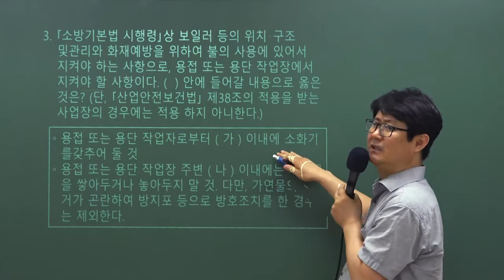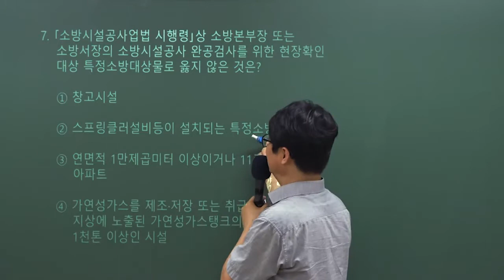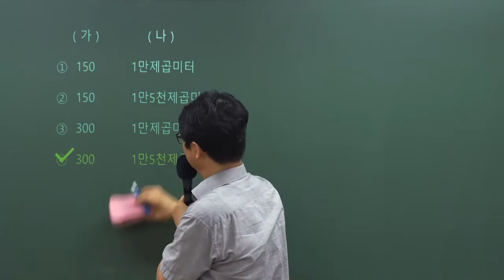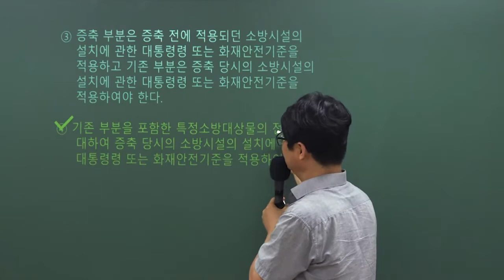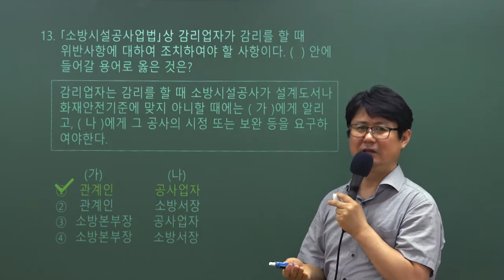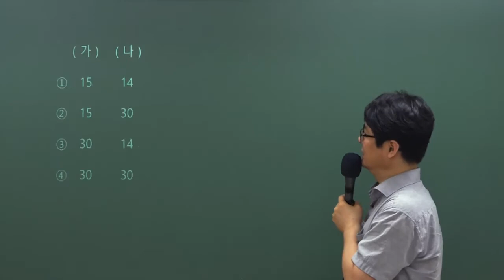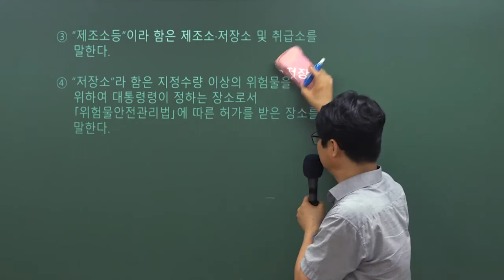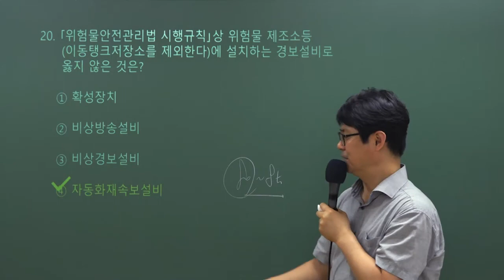2020.6.20 소방직공무원 소방관계법규 해설특강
강정구 교수님의 핵심을 찌르는 총평부터 명쾌한 해설까지 기출문제에 대한 완벽한 이해와 학습은 물론 공무원 시험 최신 출제 트렌드를 확인하세요!